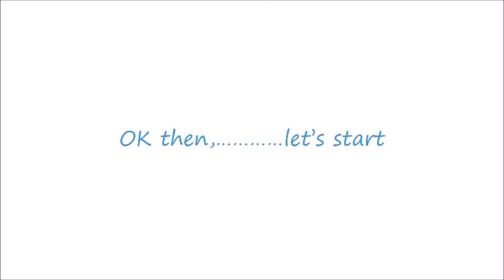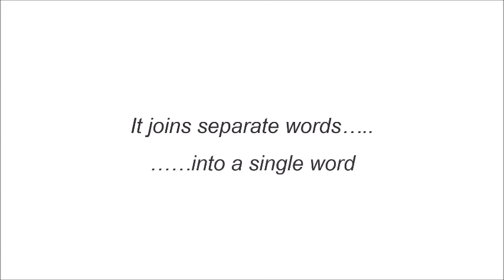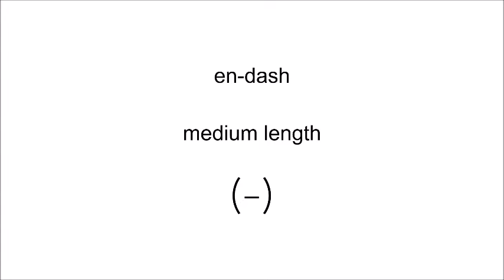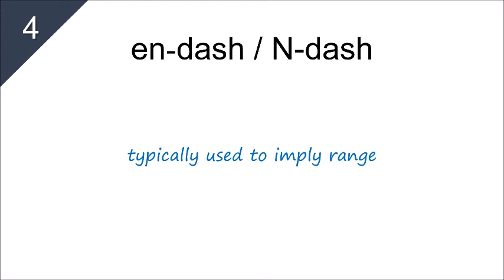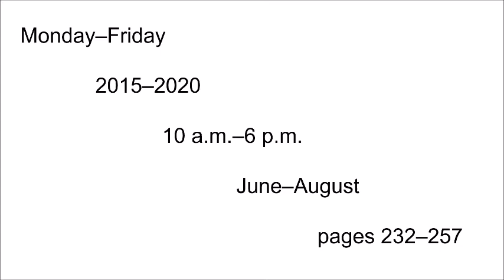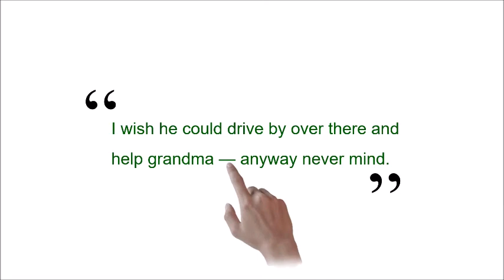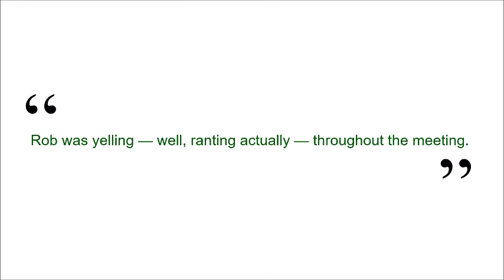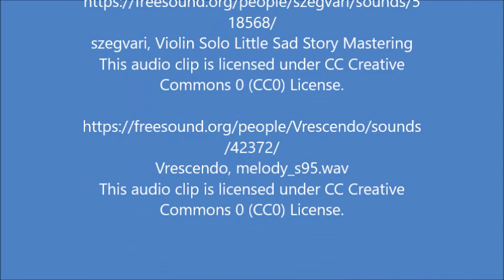Hyphens and Dashes | Don't Confuse | Punctuation Lesson | International English | Grammar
Are you in doubt about using the correct punctuation? Are you confused about hyphen and dash ? I am here to help.

People seem to have a misconception and confussion when it comes to hyphen versus dash. This video demonstrates a concise lesson on comparative description of the use and implication with examples.

Be brilliant in exam. Easy learning. Grown-up late beginners’ choice.
Targeted primarily to grown-up late beginner audience.

Please give me the support so I can maintain and continue my channel.